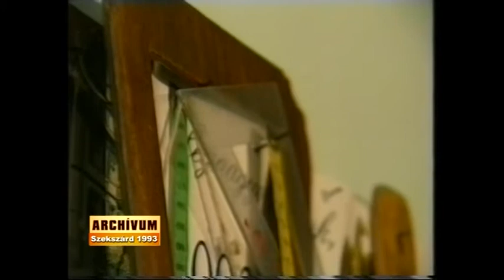Schmieder József szabómester Szekszárd 1993. Archívum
Schmider József szabómester Szekszárd 1993. Archívum